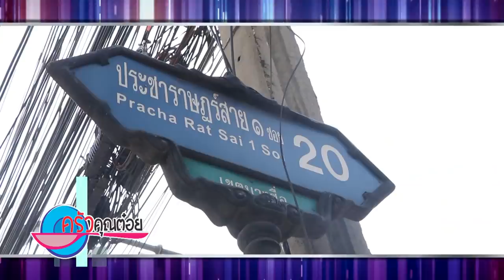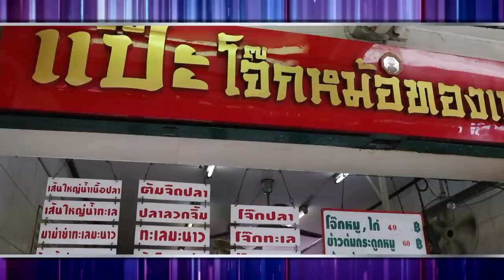อร่อยแถวนี้ โจ๊กปลากะพง ร้านแป๊ะโจ๊กหม้อทองเหลือง 30 เม.ย. 62 (1/2) ครัวคุณต๋อย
อร่อยแถวนี้ 🥣โจ๊กปลากะพง ร้านแป๊ะโจ๊กหม้อทองเหลือง บางโพ ☎️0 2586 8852 , 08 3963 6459

ติดตามชมครัวคุณต๋อยย้อนหลังได้ที่

ต้มกะทิผักรวมกุ้งสด ร้านครัวนาคอน 29 เม.ย. 62 (2/2) ครัวคุณต๋อย